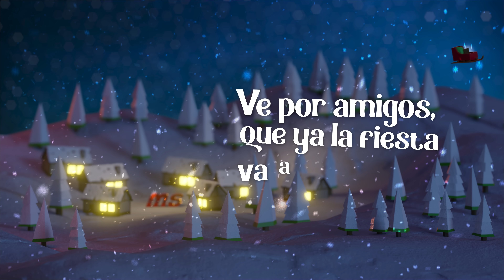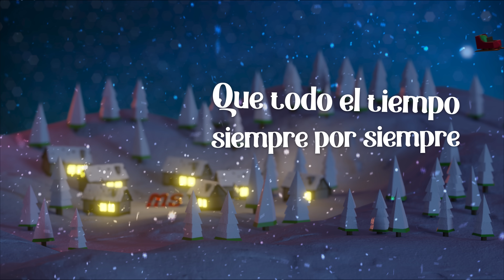BANDA MS - PASEO EN TRINEO (LYRIC VIDEO)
Y suena y suena!... MS!! chiquititaaa!!!